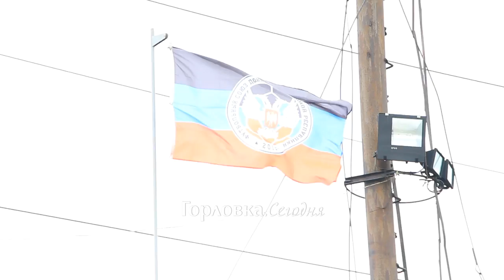Горловский "Химик" одержал очередную победу в Чемпионате ДНР по футболу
Победа горловского "Химика" на Чемпионате ДНР по футболу